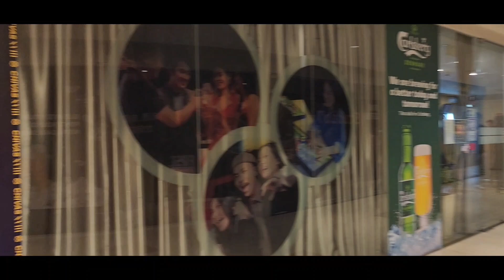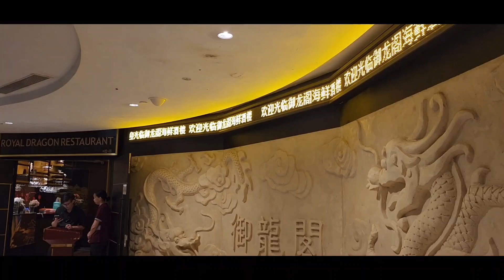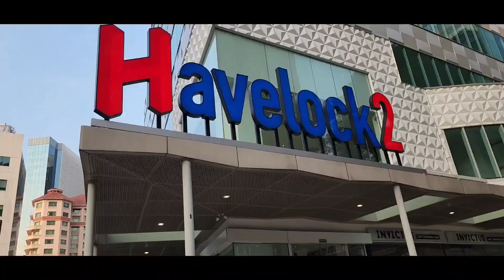Du Lịch Singapore 5N4D Thưởng Thức Cơm Nhà Hàng Trung Hoa